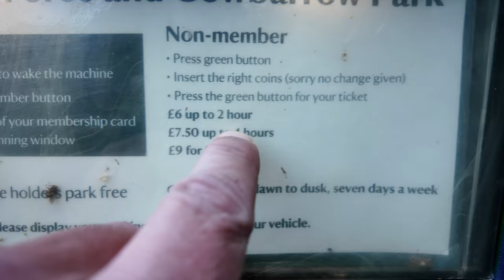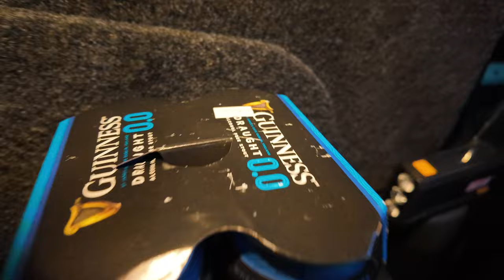A HIKING VISIT TO THE LAKE DISTRICT | VAN CAMP |WIND & RAIN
AN IMPROMPTU VISIT TO ULLSWATER AFTER CHECKING THE FORECAST AND NOT FANCYING GETTING A HAMMERING, WE PARKED AT AIRA FORCE AND HIKED UP TO THE FALLS AND FOLLOWED THEM OUT UP ONTO GOWBARROW, A SMALL FELL BUT STILL A WAINWRIGHT. THEN WE CONTINUED THE LOOP BACK TO THE VAN, ABOUT 6 MILES. PARKED UP FOR THE NIGHT AND CHILLED OUT, SO NICE JUST TO DO SOME RELAXING STUFF FOR A CHANGE, BACK IN THE TENT HOPEFULLY NEXT WEEK.